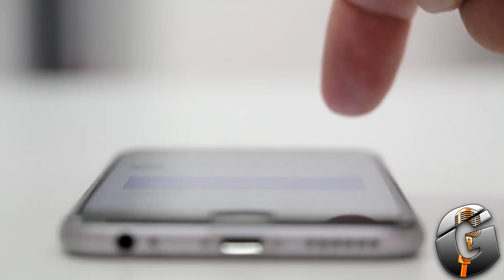Despedida de ALMIGHTY de la MÚSICA SECULAR / ÚLTIMO CONCIERTO